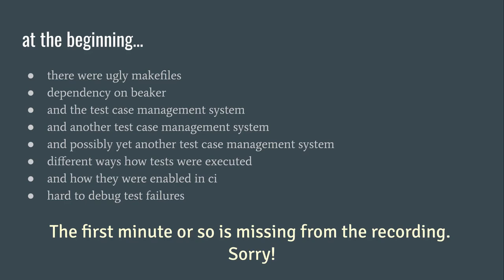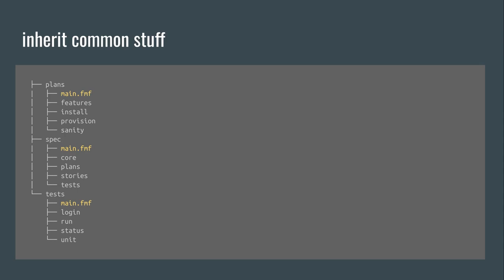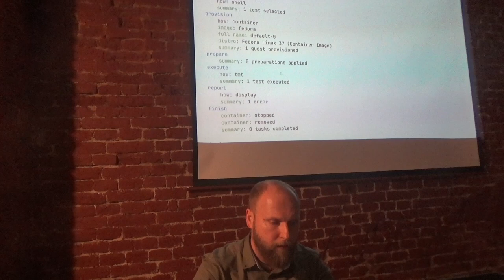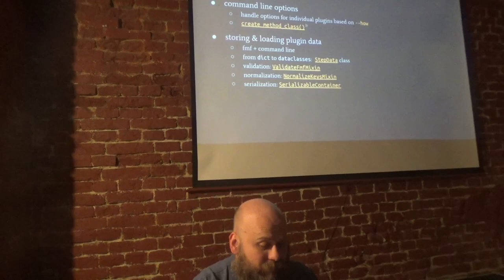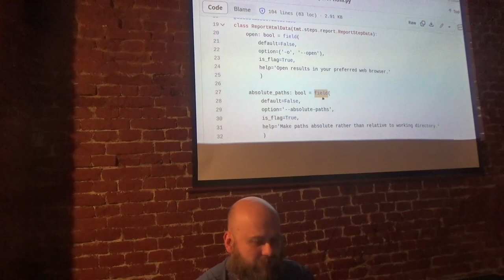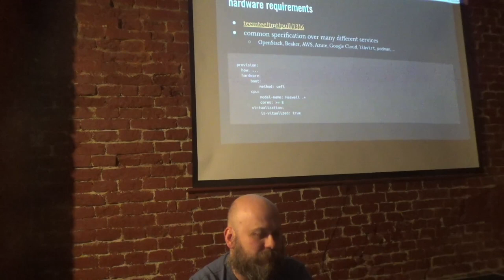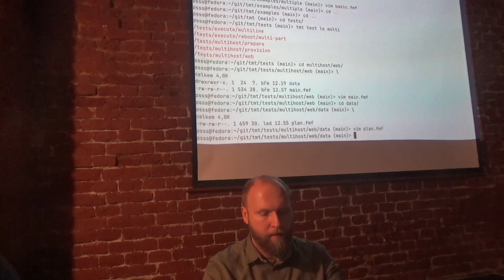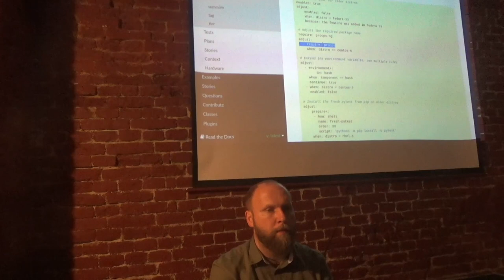Petr Šplíchal, Miloš Prchlík – tmt (Test Management Tool)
The first minute or so is missing from the recording. Sorry!

The tmt tool provides a user-friendly way to work with tests. You can comfortably create new tests, safely and easily run tests across different environments, review test results, debug test code and enable tests in the CI using a consistent and concise config.

The python module and command-line tool implement the Metadata Specification which allows storing all needed test execution data directly within a git repository. Together with the possibility to reference remote repositories it makes it easy to share test coverage across projects and distros. The Flexible Metadata Format fmf is used to store data in both human and machine readable way close to the source code. Thanks to inheritance and elasticity metadata are organized in the structure efficiently, preventing unnecessary duplication.

Petr Šplíchal

Principal Software Quality Engineer at Red Hat working on improving testing tools and processes. Lately focused on tmt, the Test Management Tool, which aims to provide a comfortable and efficient way to develop tests and enable them easily and consistently all the way from the upstream project, through Fedora and CentOS Stream to the Red Hat Enterprise Linux.

Petr likes listening, connecting people & interesting ideas, designing elegant solutions and automating tedious tasks. He loves silence, singing, playing the organ and leading the choir.

Miloš Prchlík

Principal Software Quality Engineer at Red Hat sitting on two chairs: during the day working on various CI systems and components, focused mostly on provisioning and tmt development, and at night, he's testing good ol' *nix toolchain tools. He's focusing on improving reliability and stability in the world of infrastructure issues. In his spare time, he likes good company, good food, hiking, or building a custom LLVM backend from time to time.